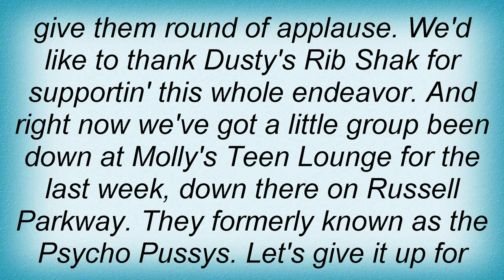Rehab - Fair Intro Lyrics